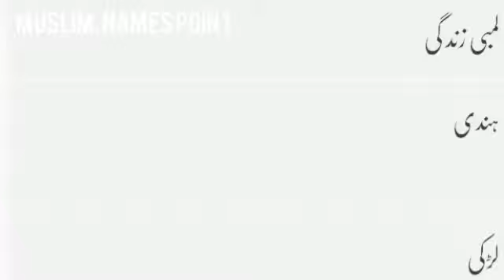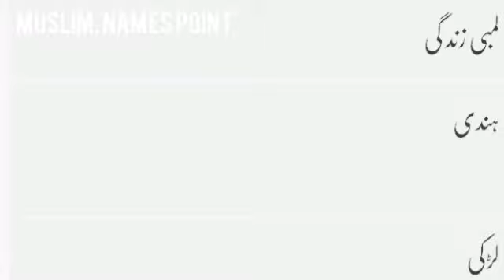Ayushi Name Meaning | Aayushi Name Meaning | Ayushi Naam Ke Matlab | latest indain girl names